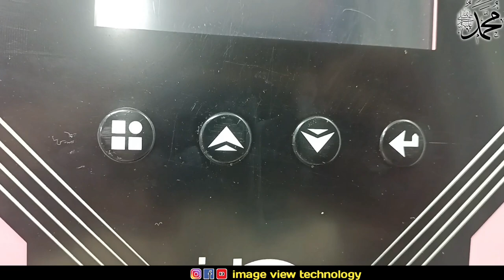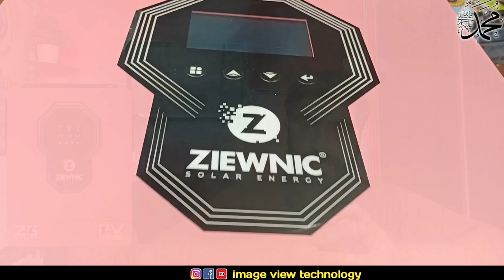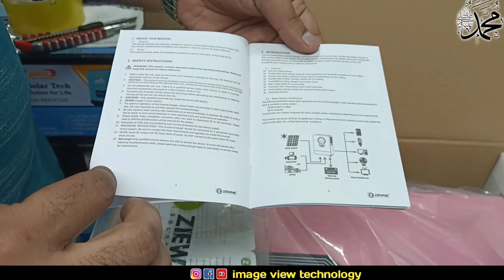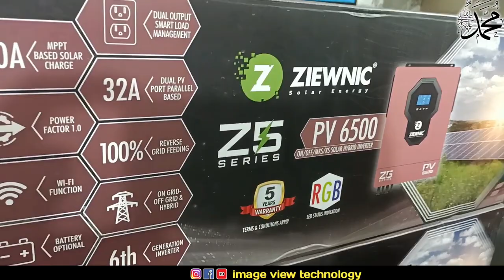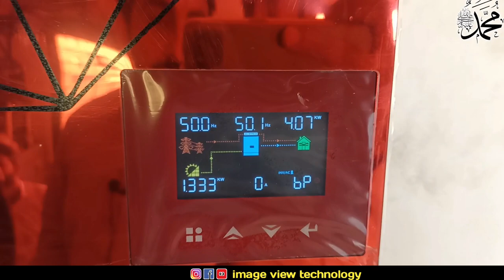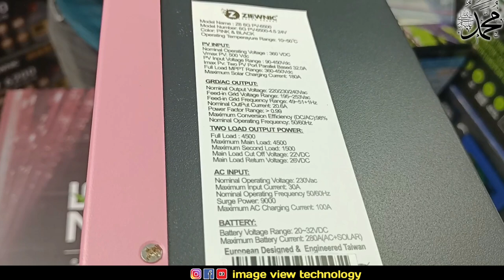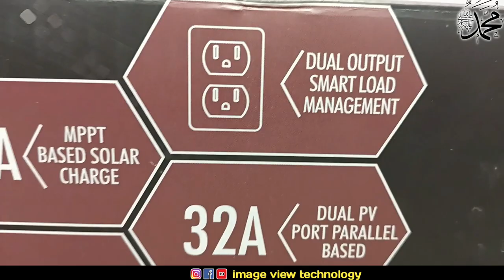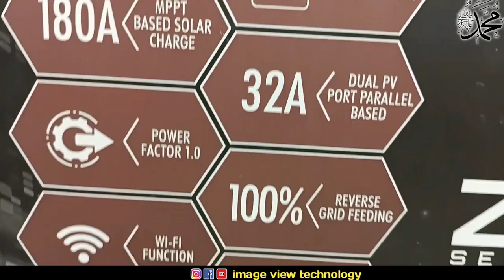ziewnic z5 pv6500 4.5kw solar inverter latest price || 6th Genration pv6500 Best solar inverter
ziewnic best solar inverter
ziewnic z5 pv6500 solar inverter
ziewnic pv6500 solar hybrid inverter
ziewnic z5 pv6500 inverter price
best 4.5kw solar inverter in pakistan
top class solar inverter
z5 pv6500 inverter dual input and dual output
z5 solar inverter information
z5 pv6500 solar hybrid inverter detail
solar panel
solar panels
solar system
solar energy
solar power
solar inverter
1kw solar system
1.2kw solar system
2kw solar system
3kw solar system
5kw solar system
8.5kw solar system